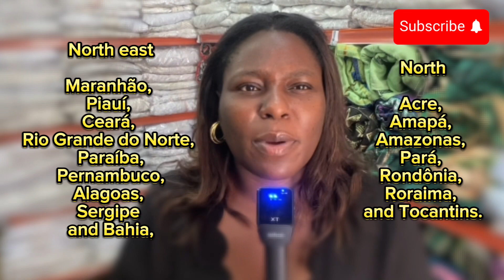How to Apply for the PERMANENT INVESTOR VISA , EASIEST road to CITIZENSHIP 🇧🇷✨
Yo my people 🦋✨🇧🇷

How’re you doing? This type of visa allows you to extend citizenship to your dependents 🥳. Watch and learn HOW?

Goodluck